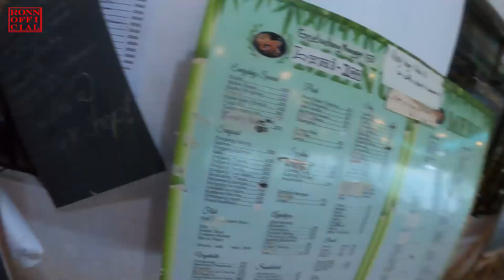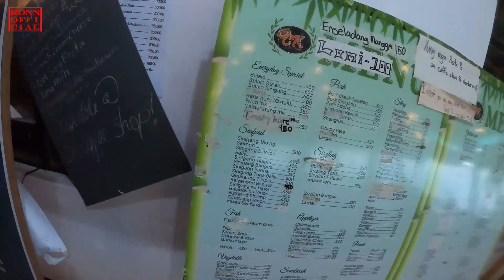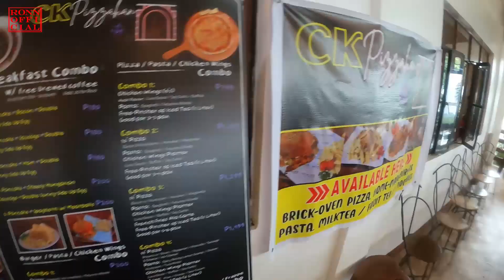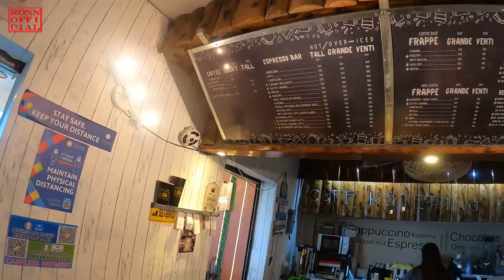RAINY QUICK RIDES SEIRRA - CAFE KATARINA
Band : Rivermaya
Music/Track : Rivermaya
Composer, Lyricist, Producer : Rico Blanco

Ridesafe Always & Thank you God bless us all ...